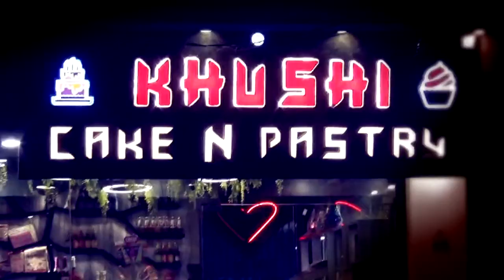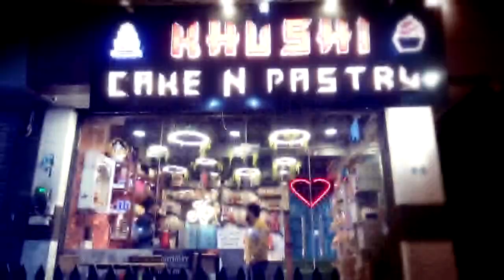श्री माहेश्वरी महिला परिषद का तीन दिवसीय अभिरूची शिविर जारी